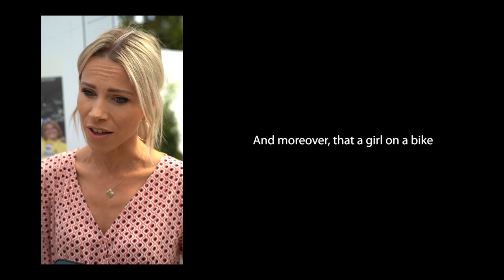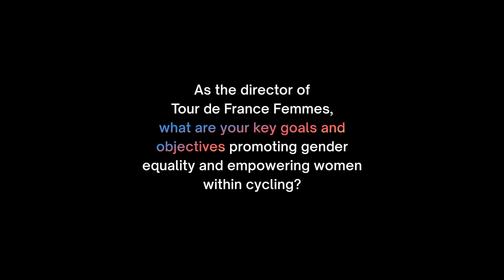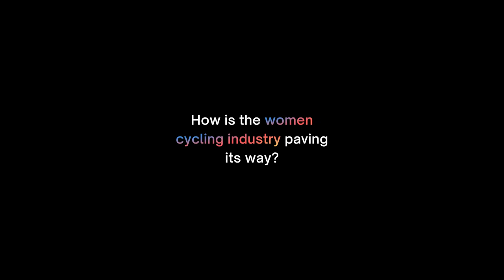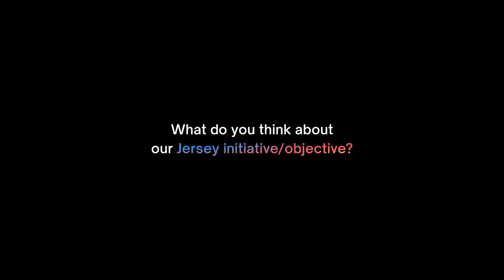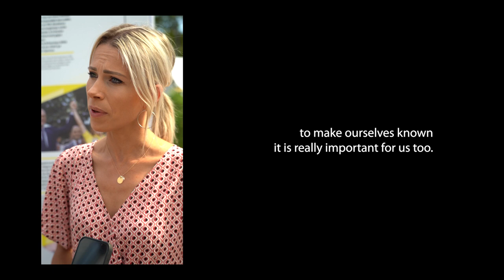Your voice matters | Marion Rousse TDFF 2023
"We are here to create callings and inspire young women"

We had the privilege to interview Marion Rousse, Director of Tour de France Femmes.
She shared insights on the significance of investing in women's cycling and the ways to showcase our sport.

Your voice matters in shaping the future of cycling.
Let's unite to create more opportunities and inspire future generations.

Watch her sharing her inspiring vision.